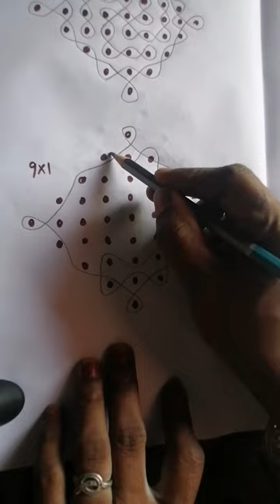9*1dot easy kutty kambi kolam 🌸💐/beautiful daily kolam 🌸💐/please like and subscribe 🙏🙏/